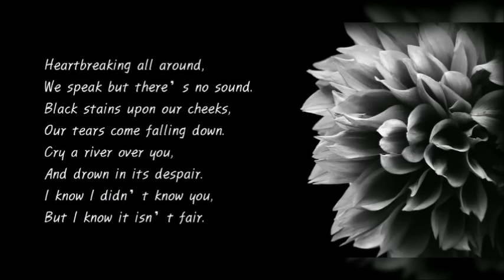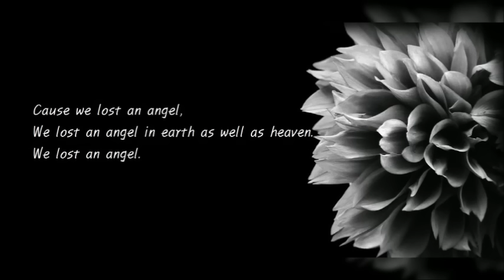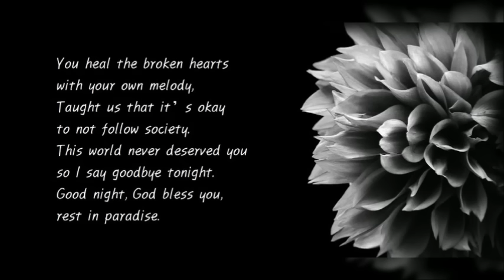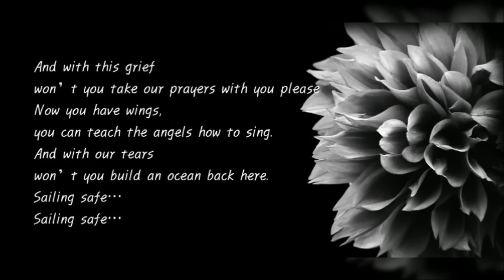Connie Talbot - Sailing Safe - Cover by Chaerin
Her song is so touching xxx ♥ I cried watching her video. She has really warm heart x♥😢🙏 Thanks for making this song, Connie. Thanks to you, maybe Christina Angel is in heaven peacefully... :'( RIPChristinaGrimmie Rest In Paradise Christina x